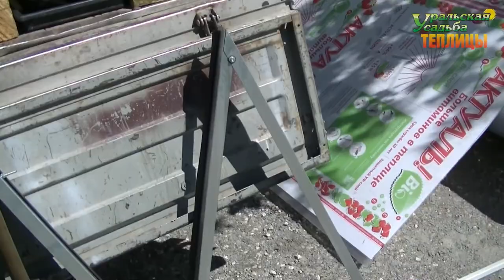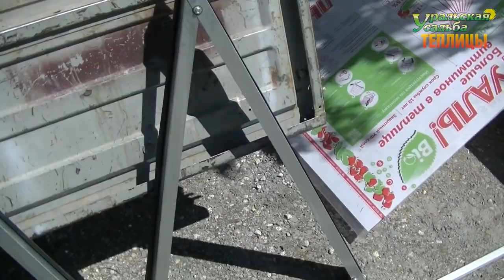ИНСТРУКЦИЯ ПО УСТАНОВКЕ ТЕРМОПРИВОДА АВТОМАТА, ДЛЯ АВТОМАТИЧЕСКОГО ОТКРЫВАНИЯ ТЕПЛИЦЫ.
Инструкция по установке термопривода на форточный блок, теплиц каплевидной или коньковой формы. Автомат предназначен для автоматического открывания форточки или фрамуги.
ПОСЕТИТЬ ВЫСТАВКУ ТЕПЛИЦ, ЗАКАЗАТЬ И ПРИОБРЕСТИ ПРОДУКЦИЮ МОЖНО ПО АДРЕСУ:
2) АКСЕССУАРЫ ДЛЯ ТЕПЛИЦ. ГРЯДКИ В ТЕПЛИЦЕ. УПЛОТНИТЕЛЬ ТОРЦЕВОЙ.ОБОГРЕВ ПОЧВЫ. ПОЛИКАРБОНАТ. АВТОМАТИЧЕСКОЕ ПРОВЕТРИВАНИЕ. ДВЕРИ. ФРАМУГИ. ПЕРФОЛЕНТА.
7) ТЕПЛИЦЫ "ДАЧНИК 3М ПОЛИМЕР ЦИНК 20-30". СО СЬЕМНОЙ КРЫШЕЙ И БЕЗ. ФОРМА ДОМИКОМ. ШИРИНА 3 МЕТРА.
8) ТЕПЛИЦЫ "АРОЧНЫЕ 1,5М. 2М. 2,5М. 3М". "АРОЧНАЯ 3М КРЕПЫШ". "ФЕРМЕР 3М". ФЕРМЕР 3М VIP". "АРОЧНАЯ ЭКО". ШИРИНА 1,5-3 МЕТРА. ДЛИНА НЕОГРАНИЧЕННА
11) ТЕПЛИЦЫ КАПЛЕВИДНОЙ И ГОТИЧЕСКОЙ ФОРМЫ: "КАПЕЛЬКА 3М - 2,5М"; "КАПЕЛЬКА VIP"; "КАПЕЛЬКА КРЕПЫШ"; "КАПЕЛЬКА VIP МОНОЛИТ"; "УРАЛЬСКАЯ VIP"; "VICTORY,"